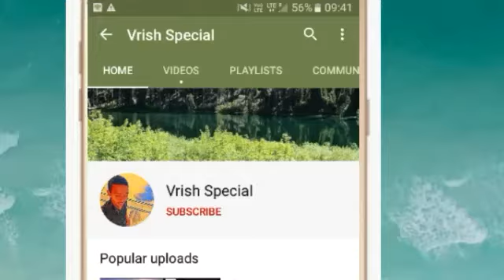Aaj ki kumbh rashi |Kumbh rashi aaj ka rashifal 7 June |Today horoscopes 7 June |kumbh special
Video published- 6 June 2020

कुंभ राशि नाम अक्षर - गू, गे, गो, स, सी, सू, से, सो, द

kumbh dainik rashifal 7 June 2020
1st-kumbh rashi love rashifal
2nd-kumbh rashi dainik  rupya paisa rashifal
3rd- kumbh rashi dainik  swasthay rashifal
4th- kumbh  dainik  vyapaar vyavsay career rashifal
5th- kumbh Dainik gyan shikha rashifal
कुंभ  राशि दैनिक राशिफल 7 जून 2020 -
1- कुंभ  राशि के दैनिक उपाय
2- कुंभ  राशि धन और वित्त संबंधित सारी बाते
3- कुंभ  राशि प्रेम संबंध प्रेम प्रसंग राशिफल
4- कुंभ  राशि दैनिक स्वास्थ्य से संबंधित राशिफल
5- कुंभ  राशि व्यापार व्यवसाय करियर जीवन राशिफल
6- कुंभ  राशि दैनिक राशिफल
7- कुंभ  राशि जन्मकुंडली विशेषज्ञ

धन्यवाद ।